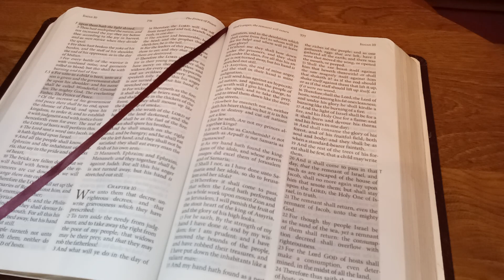PROPHECY-- GOD'S TOOLBOX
09/08/2022

GOD'S TOOLBOX

Isaiah 10:5-6

5 O Assyrian, the rod of mine anger, and the staff in their hand is mine indignation.

6 I will send him against an hypocritical nation, and against the people of my wrath will I give him a charge, to take the spoil, and to take the prey, and to tread them down like the mire of the streets.

My son, I have a TOOLBOX, and in this box is My ROD OF INDIGNATION.  I say now that this TOOL will be used on America first -- then the world.  This TOOL controls armies in the nations that I will use to bring about My plans for America.

America will ONLY BE GREAT in the minds of PEOPLE WHO ARE ASLEEP!  As My TOOL moves in from the North, no one will even see them coming.  Armies that now surround America will pounce as a lion on a prey.  While all eyes are focused South, the attack will come from the North!

My son, I have warned My people for decades, giving them the details of this coming SURPRISE ATTACK and FALL OF AMERICA, yet no one wants to believe Me when I have told them. ( see video Surprise Attack)

I say it again, RUSSIA AND CHINA, BOTH MY TOOLS, WILL COME IN FROM THE NORTH AND WEST.  TO THE SOUTH WILL COME ARMIES OF MEN WITH NO SOULS, AND ONLY DEATH AND DESTRUCTION FOLLOW THEIR WAKE. THIS ARMY IS MADE UP OF MEN WITH NO RULES, AND HATE IS THEIR LEADER.  FROM THE EAST WILL COME A UNITED ARMY OF MUSLIMS, LED BY THE IRANIANS WITH TURKEY ALSO!  THESE ARE MY TOOLS OF INDIGNATION TO BRING JUDGMENT ON AMERICA.  EVERY MAN WILL BE MORE CONCERNED WITH TRYING TO SURVIVE THE ONSLAUGHT THAN TO THINK ABOUT ME.

I say, NOW IS THE TIME TO REPENT.  NOW IS THE TIME TO BE FORGIVEN and allow Me into your heart.  NOW IS THE TIME TO SEEK ME and place your trust in Me.  I AM the way, the truth, and the life.  No man can come to the Father but by Me.  NOW IS THE TIME while you can.  Soon I will be but an AFTERTHOUGHT if you don't choose now.

My son, continue in prayer for this lost nation, for the prayers of My Remnant are all that are holding back the coming onslaught.  But prayers will not hold back My Word from being fulfilled, for ALL THINGS MUST COME TO PASS AS I HAVE RECORDED IN MY WORD.  My Remnant, continue your prayers, continue in My Word.

I AM COMING SOON WITH MY TOOLBOX!  HOW MANY WILL BE READY?

Amen.

Lord Jesus